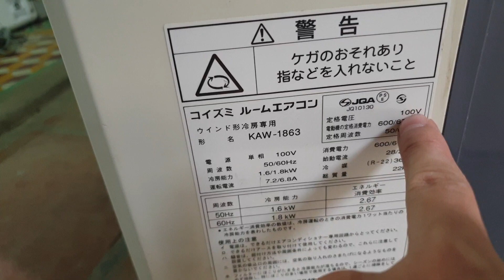0989897559- Chiếc này ngon lắm các bác ạ